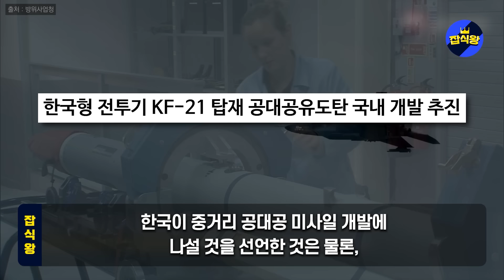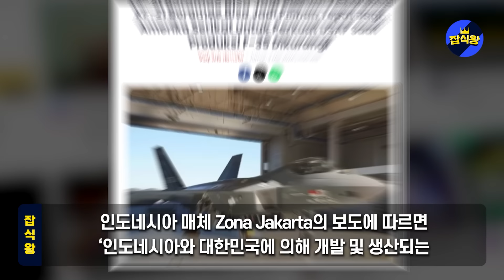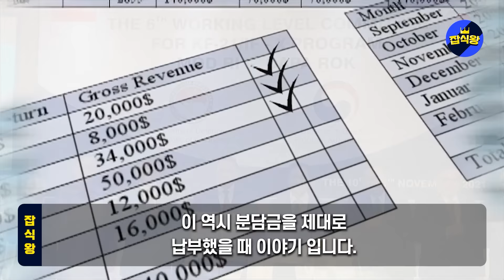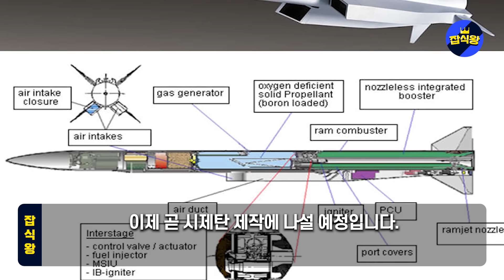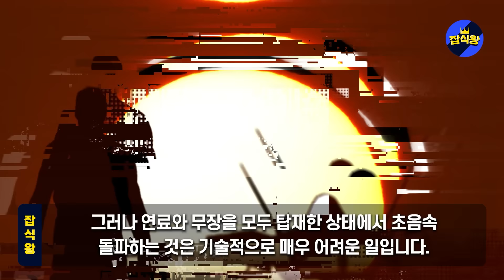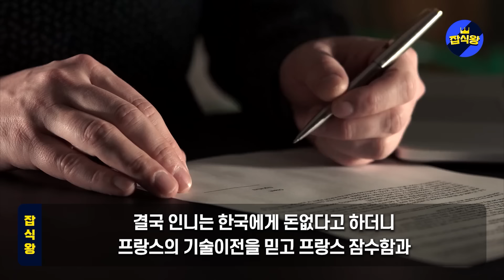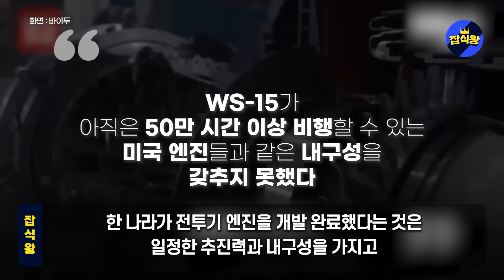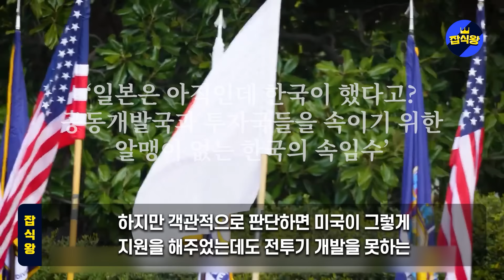[통합본] KF-21 안된다던 경쟁국들 발칵 韓 폭탄선언에 난리난 인니,중국 / 美中 뛰어넘는 군사기술에 경악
KF-21 안된다던 경쟁국들 발칵 韓 폭탄선언에 난리난 인니,중국 / 美中 뛰어넘는 군사기술에 경악